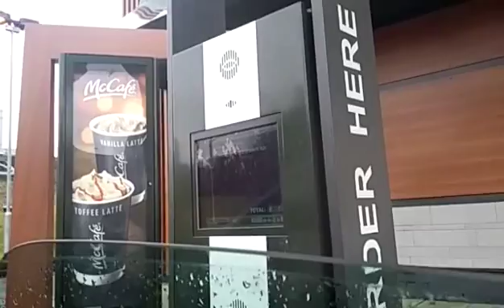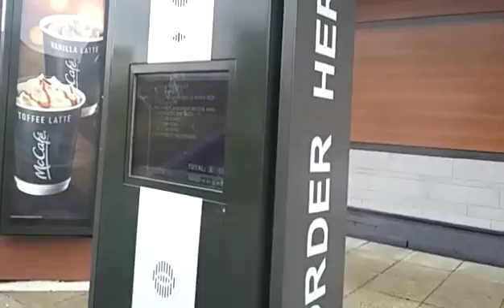vlog to McDonald's